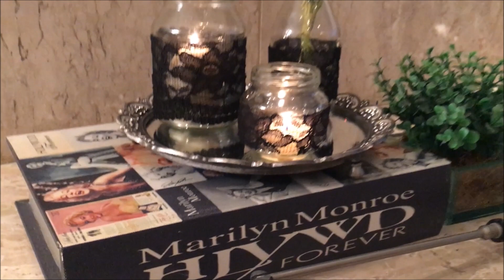DO LIXO AO LUXO: RECICLANDO VIDROS DE CONSERVA | HOME & DECORA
4 ideias super fáceis e charmosas para reaproveitar vidros de conserva. Este vídeo faz parte do projeto Home&Decora. Visite os outros canais: